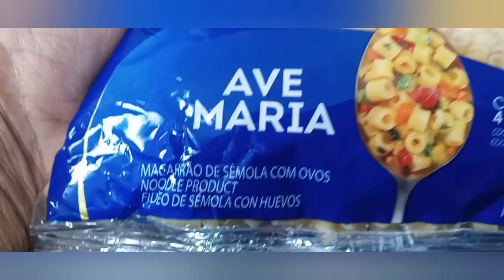SOPA!!!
Boa noute mores! Otimo restante de feriado!♥️🌹